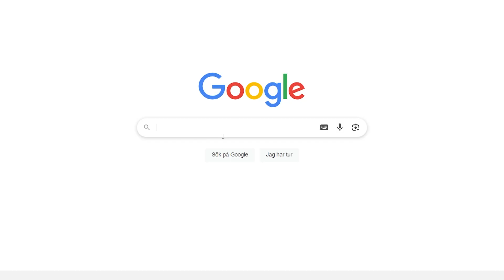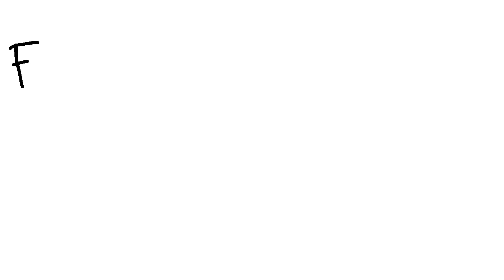How They Make Race Cars Safe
tldr:
Airbags are standard in everyday cars because they reduce crash force by extending the time over which your body slows down, working alongside 3-point seatbelts to prevent severe injuries. In contrast, race cars use tight 5- or 6-point harnesses that restrict movement but place high stress on the head and neck, necessitating the HANS device to prevent injury. Airbags aren't used in motorsports because they could deploy unpredictably in harsh racing conditions and interfere with steering or visibility. Although harnesses and HANS are technically safer, they’re impractical for daily use—most people wouldn’t bother using such a complex setup, making simple, automatic systems like seatbelts and airbags more effective in the real world.